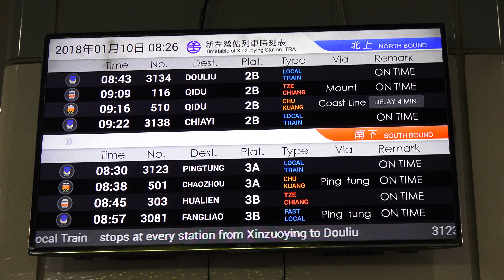台鐵 新左營車站 列車資訊顯示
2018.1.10 台鐵 新左營車站 列車資訊顯示